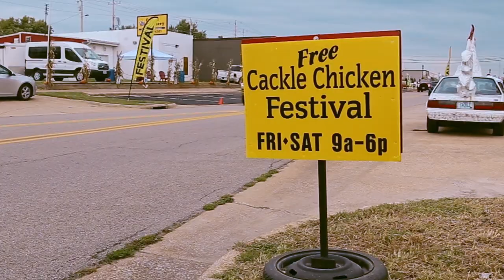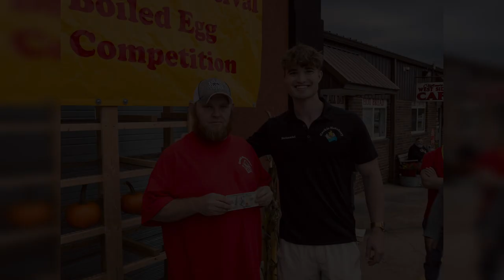2023 Annual Chicken Festival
Our annual chicken festival is like a big family picnic where you can bond with your loved ones and learn more about what we do here at Cackle Hatchery. You'll witness the joy on the faces of kids and parents as they immerse themselves in the world of chickens. You can look forward to engaging contests, informative tours, auction exhibits, entertaining duck races, a maze made out of our hatching trays, face painting, horse-drawn wagon rides, live poultry displays, exciting scavenger hunts, a variety of food vendors, and much more. We absolutely love this event because it's all about creating happy memories and bringing families together. Best of all, it's totally FREE! This event is every year, the first weekend of October. The Cackle team would love to see new faces next year!

Video Credits: @thejonathanzane on Facebook and Instagram